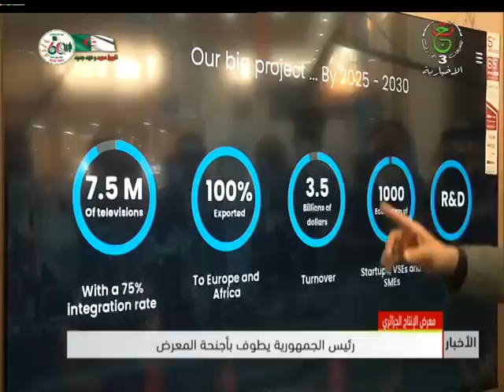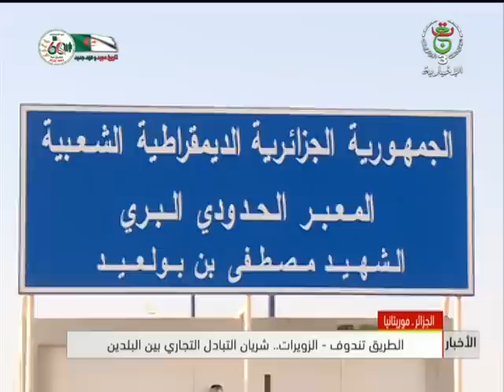نشرة أخبار منتصف الليل | 14-12-2022